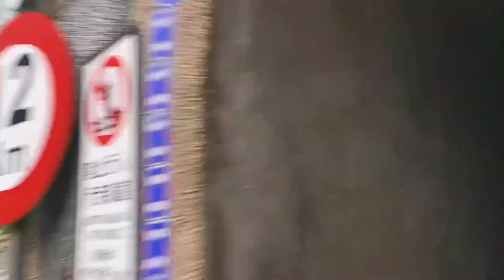DISCOVER '' WULAI, TAIWAN '' || Nelcar Comique